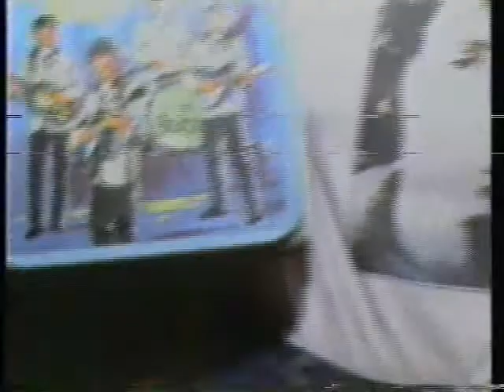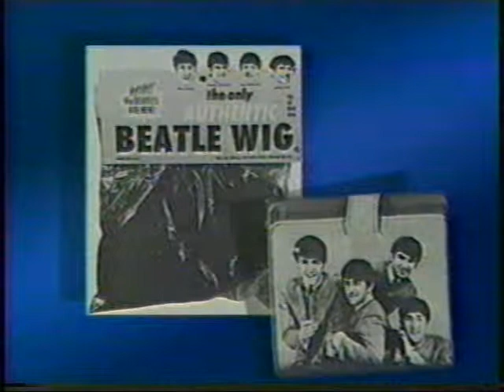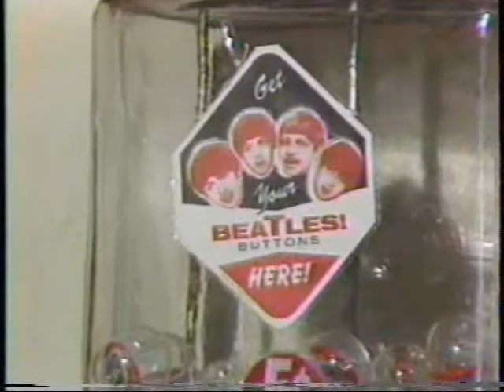CNN: Beatles "Believe in Yesterday" Series, part 1 of 2!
Taped from CNN in Feb., 1984, here is part 1 of 2 of their series called "Believe in Yesterday," commemorating the Beatles' 20th anniversary in America.